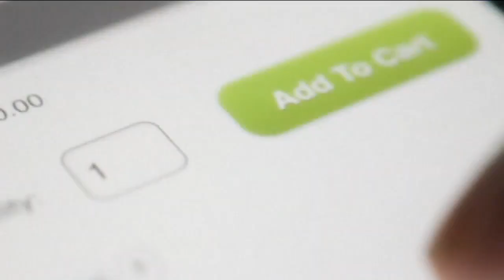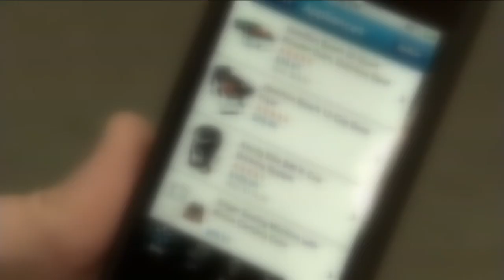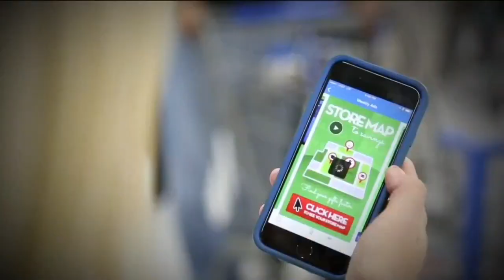Criminals look to target online shoppers with early sales and supply chain problems this holiday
Cyber security experts say with these early sales and supply chain problems, criminals aren't wasting time targeting victims this holiday season.